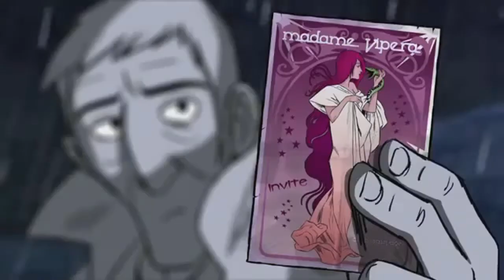Top 10 Games To Play When The Weather Is Bad (Rain, Snow, Wind or Hurricane)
As it has been raining a lot in Britain recently I decided to upload a Top 10 Games video but for when the weather is bad! Please enjoy, there are some surprises in there.

Cheers,

Jimmy